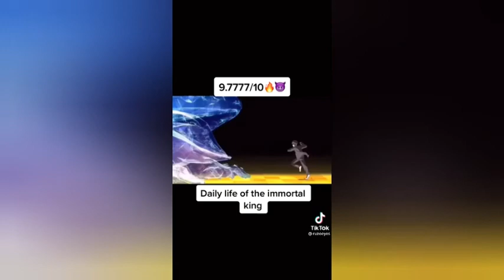Anime Tiktok Compilation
best Anime tiktok comilation will make your day with fun